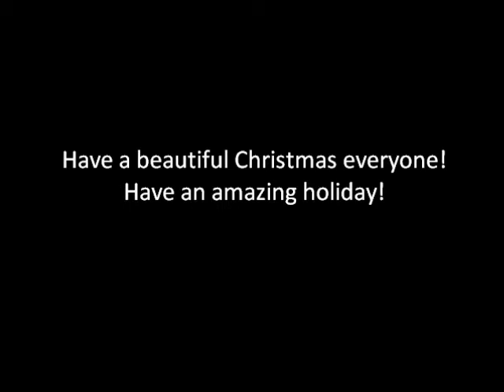Christmas Miracles, Love and Joy - Part 3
Merry Christmas! :)
~Michelle's POV
It seriously was a nice Christmas Eve we had, all together. But it wouldn't take much more time for me to start cursing at my crutch. I barely could do a thing. But, I wasn't in the hospital, and Jeffrey was home. The only thing that I missed was the snow that usually came at Christmas in The Netherlands. But I got much things here, I didn't get there. Like a boyfriend, amazing friends.. And I still wondered how Ashley would celebrate Christmas right now. And when I checked my phone, I had an answer on that question. But she wrote it in Dutch.
;-Merry Christmas, Michelle!
It's extremely white here, 25 centimeters of snow!
Wish everybody there a Merry Christmas from me!
How is Christmas there?
Ly, xx Ash.-;
I smiled, and sat down to text her back. Cause I could let go of my crutch when I sat down.
;-Merry Christmas to you there too!
It isn't white here, but it's great here. We decorated much.
xx-;
When I sent it back to the Netherlands, Jeffrey sat down next to me.
"Hey little," he said, kissing my cheek. "Texting Ashley?"
"Yes," I answered, trying my best to put my phone back in my pocket. But it was hard with one hand. "I should really give you a nickname.."
Jeffrey grinned. "Camelyn used to call me freak, I don't know if you like that nickname.."
I smiled. "No, I want a nice one for you," I answered.
"Good luck with that," Jeffrey said. When there was a nice slow song on, all the couples under us started dancing. Kathy and Kendall leant with their heads against each other, both with closed eyes. And I was surprised to see Katie dancing with a boy of her age.
"Pity I can't dance," I answered.
"And that's why?" Jeffrey asked me.
"Crutch.." I answered.
"Don't worry," Jeffrey said, standing up and holding out his hand. "Leave your crutch here, you can lean on me."
I smiled a little, laid my crutch on the ground and took Jeffrey's hand. He made sure I wouldn't get hurt and handled really carefully. I guess I should be really lucky with a boyfriend like him.
I leant with my head on his shoulders and closed my eyes. I never knew this Christmas could be this beautiful. Especially in the whole beginning, I thought it would be horrible. But everybody makes mistakes.
"Oh wow.." we heard Joanne saying. All of us looked up. "This is really a Christmas Miracle!"
Carlos was the first one to know what Joanne meant.
"Guys!" He shouted. "It's snowing!"
"No way," Kendall said.
"Yes!" Carlos exclaimed. "Look outside yourself if you don't believe it!"
Kendall, James and Logan went over to him, to see some of that Christmas miracle.
"He's right," James said.
The four boys from Minnesota walked outside into the snow. Jeffrey and I looked at each other, I picked up my crutch and followed all the others outside.
"This really is a Christmas Miracle," Nick said. "It never snows in Los Angeles!"
When I walked outside, I expected it to snow lightly, but there was a thin layer of snow on the ground already. And probably we stood there quite a while, because pretty soon there was enough snow to organize a snowball fight. And Kendall was the one to start it. He threw a snowball right in Logan's face.
"You get that back," Logan said, making a snowball and missing Kendall, but hitting Rose.
And that was how that snowball fight started. But it started at midnight, so it was officially Christmas.
That's why Jeffrey kissed me. "Merry Christmas, little.." he whispered in my ears.
"Merry Christmas.." I said, shortly after I got a snowball on my head, Jeffrey started laughing.
I looked for who threw it, and found Megan grinning at me.
"You couldn't let it, could you?" I asked her.
"I know you were the one to hang that mistletoe!" Megan exclaimed, laughing.
"And this is your way to say thanks?" I asked.
"Yepperz," Megan said grinning.
But I started laughing even harder when Kendall and James both took one of her arms and pulled her backwards into the snow. When she stood up, she must've been cold.

I wish you a Merry Christmas, I wish you a merry Christmas and a Happy new year! :)